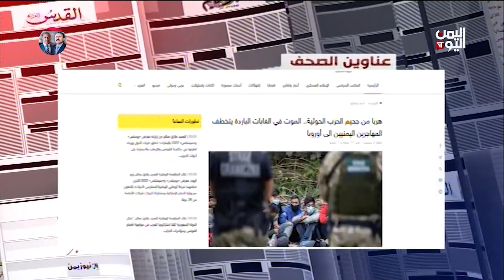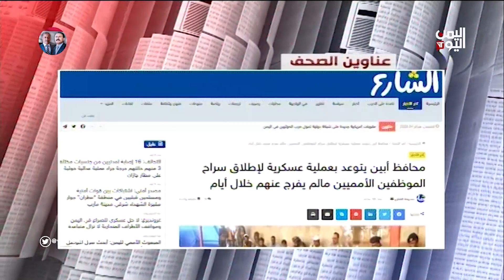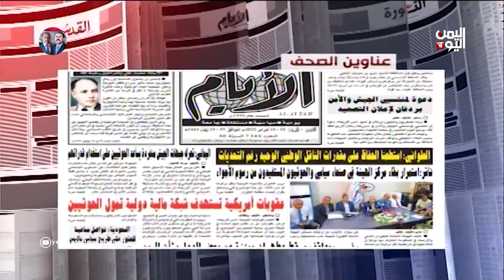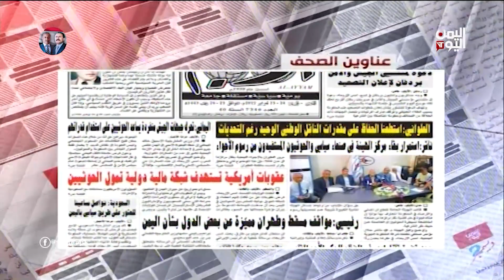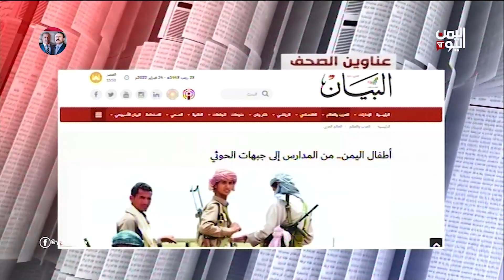ابرز ما تناولته الصحف المحلية والعربية